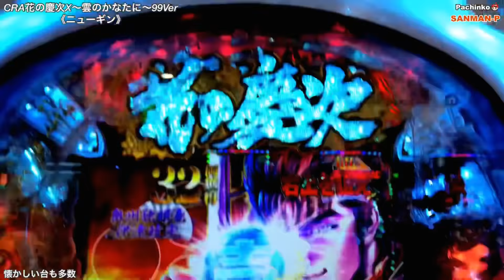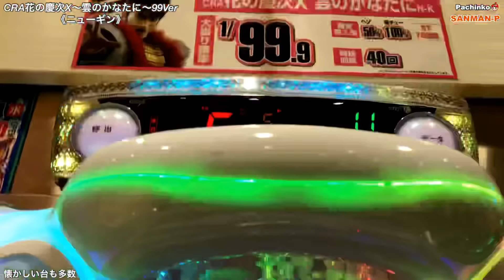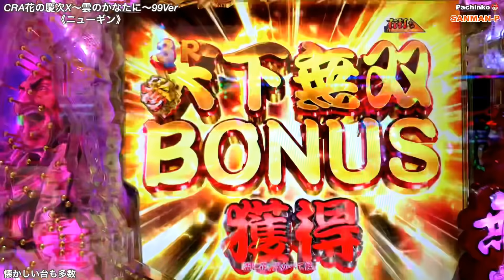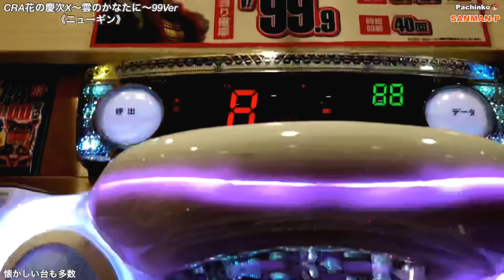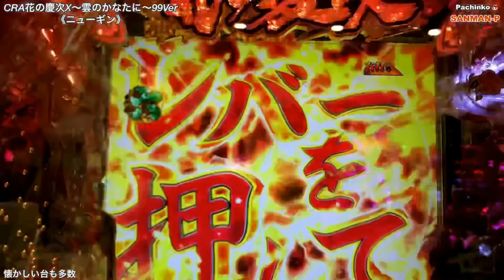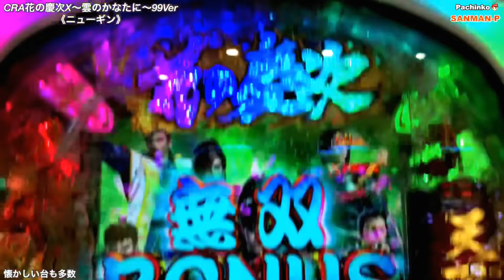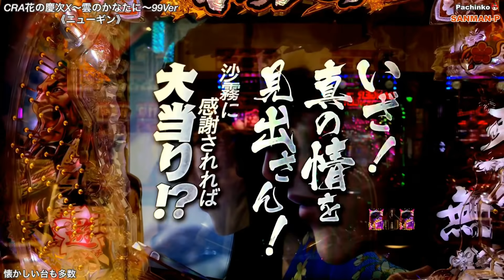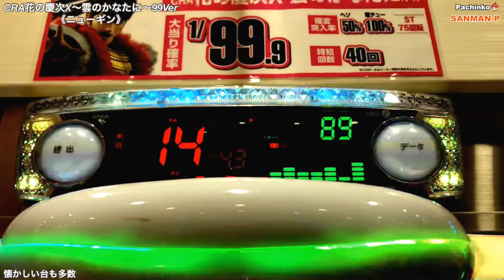【CRA花の慶次X 99Ver】天下無双！リーチ大当たり演出③ 赤保留 キセル予告 金襖 殿モード時短40回転～戦モードST75回転＋時短25回転